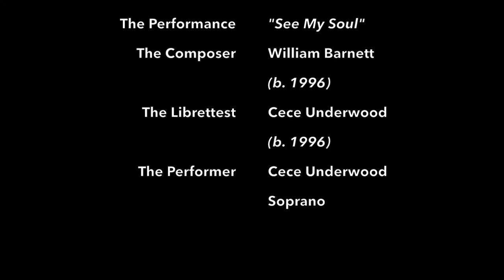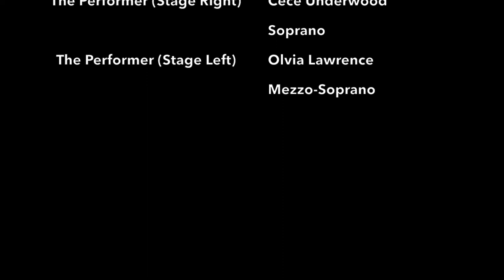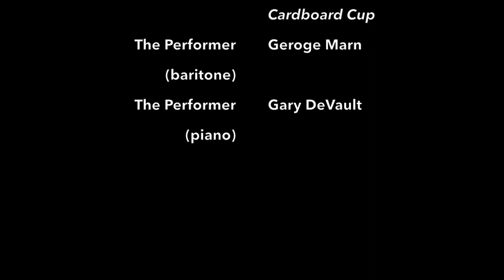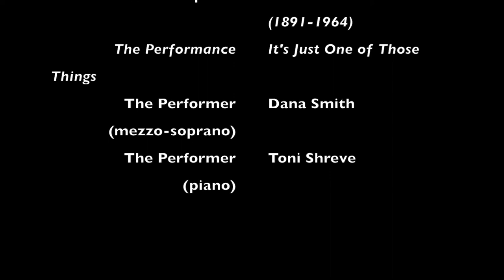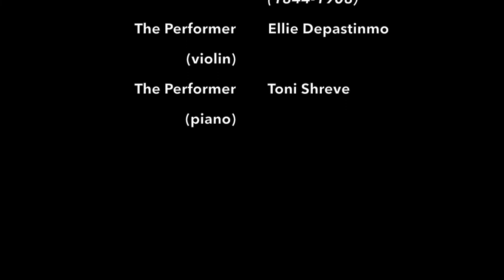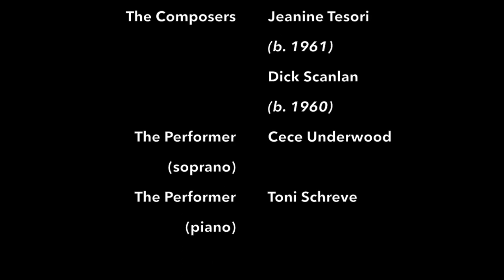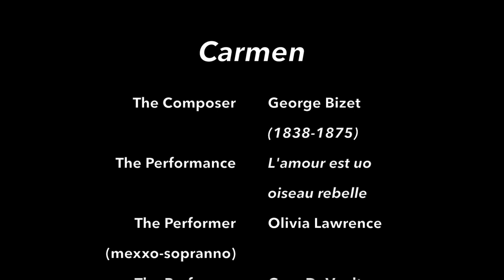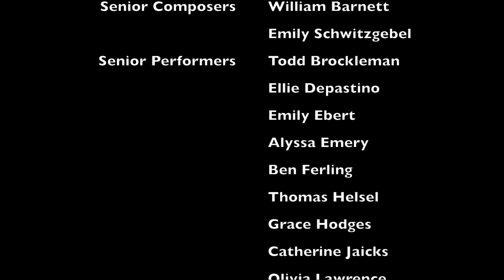Wooster Senior Music Hour 2018